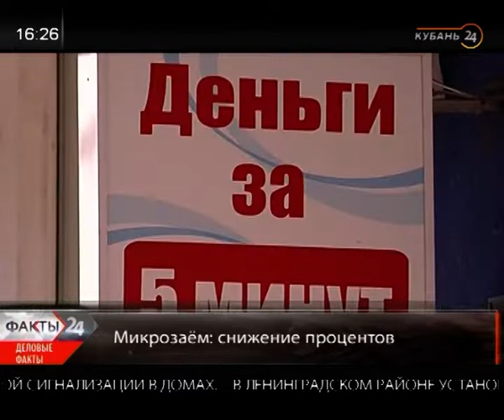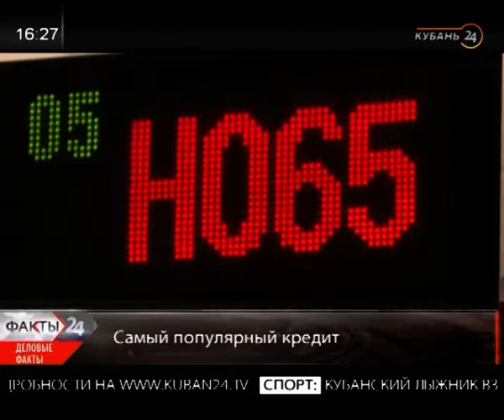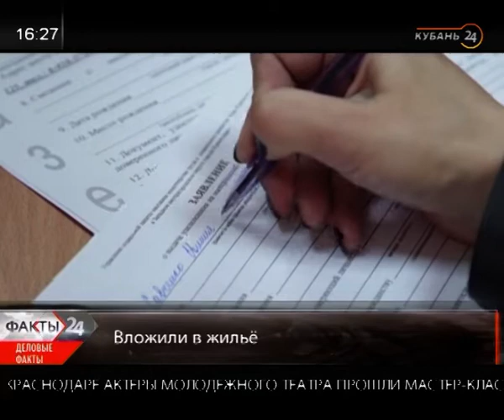28.01.19 «Деловые факты»